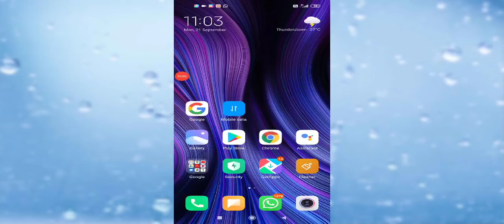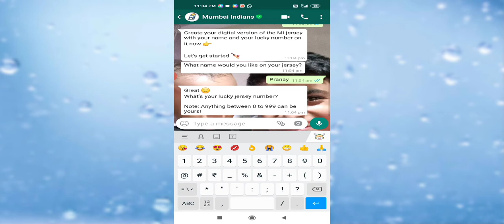How can you create your own jersey by whatsapp |only in 1 minute